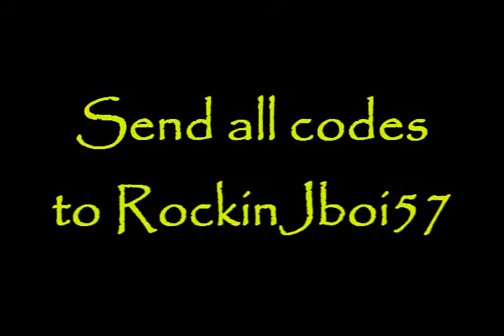Duckfire Clan(or Duckfire Alliance)(NEW clan!!!)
READ!!! IMPORTANT!!!
Ok so ik there were possibly a few of you guys wanting to join my BBB clan, but I deleted that vid n made a different clan. This is the Duckfire clan(or you can call it the Duckfire Alliance)! I made this not only ecause of the reasons in the video but because it helps ppl get to know more ppl and make better relationships and help on tasks even. You can make an uber out of your Duckfire. Here is some info on names, some questions and answers about the vid, etc., etc.

Unavailable Names:
So far the only unavailable name is mine, Fighter Duckfire(plz pm me or put a comment in the video stating what your name will be so I can accept it. I do not tolerate inappropriate names in the Duckfire Clan). Remember your name must have Duckfire at the begginning or end of it. Also if there is a person with a name you want you must ask them first if they can copy your name. I need to know who is who.

Rules:
-Have Duckfire in your name.
-Ask me b4 joining(unless i post a district meeting name)
-Be nice with other clans, I dont tolerate fighting. Only times you may fight is with another clan member if they stole your name w/o permission.
-No put-downs or assumptions on other clans. Their business is their business, respect it or i will kick you out of the clan(if you hear anyone talking about our clan come talk to me about it, if I'm not on ask a co-leader).

If you couldn't see the directions in the video I have posted them here:
Boy Duckfires
Step 1: Make it with a small head small bill small body and medium legs(I forgot to put this in the video).
Step 2: Make it a light green duck, not sea green, light green(see the video if you dont know the green im talking about).
Step 3: Give it a plain white shirt and dark blue shorts(see video for color) WITH the belt. Remember there is a different requirement for girls.
Step 4: Name it anything with Duckfire in the front or back of it. Then it lists 2 examples.
Girl Duckfires
Step 1: Same rules for boys apply.
Step 2: Same rules for boys apply.
Step 3: Here's the only difference(clothing stage). Same white T-shirt BUT!!! its a purple skirt or purple shorts even if you want, its your choice though. Make sure its the right purple!(see video).
Step 4: Same rules for boys apply.

Now here are a few questions you might have for me. If you already knew the answer then GOOD FOR YOU YOU SHOULD LIKE WIN AN AWARD(sarcasm)! lol jk.
1.Why do you have red shorts when you told us to wear dark blue shorts?
I am the leader so it can distinguish me from the rest of the Duckfires(say like if there was an emergency or something this way you could contact me faster, depending if its like a large group of people).

2. Is there going to be a district that we can meet at or do we have to send you a code?
For now its going to be codes until further notice.

3. If you have a non-member account, how can we send you codes?
Because I have a Duckfire on the member account I have.

4. Why would you use the non-member account? Why can't you just show us on your member account?
Because I have no more room for another toon unless I deleted the leader.

Any more questions post a comment or pm me.

Song: Battlefield
Artist: Jordin Sparks
Cya ;)